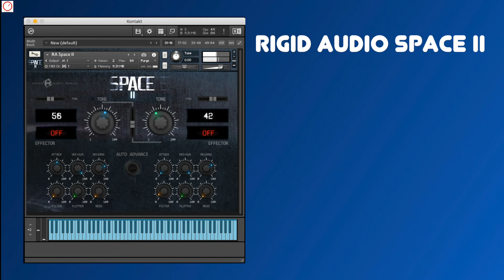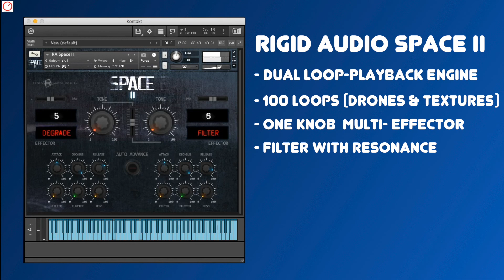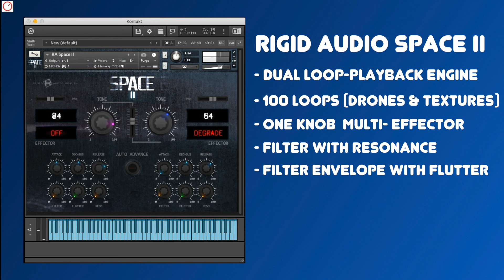Massive Drones & Textures | Rigid Audio Space II Sound Demo | KONTAKT 5 | SYNTH ANATOMY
Rigid Audio Space II is a loop-based virtual instrument for Kontakt 5 that features 100 drones and textures. With the dual loop-playback engine, it's possible to combine two sounds, add effects to them and create massive drones, pads and texture sounds. Here is a short sound demo shows only a little part of the sound possibilities of this library.